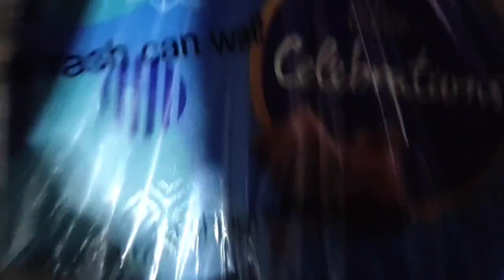500K Completed😍 & Shoot k time yeh kya ho gaya🤣😯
500K Completed😍 & Shoot k time yeh kya ho gaya🤣😯

Finally Revealing Our "Dream Mandir Ghar"😍

This mandir is the perfect place to celebrate our special milestones in life, and we can't wait to experience it for ourselves.

Hii Guys !!
I make videos of my daily lifestyle. I love to share my daily routine as Family Hindi Vlog with you !!🥺❤

As soon as we hit 1k subscribers I will host a giveaway for u all❣️

(Not sponsored Rather Just a token of your love and support)

Moj - Anjali Valmiki (100K)